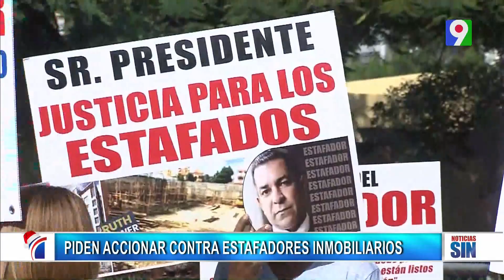Acuerdos políticos empoderan a los diferentes partidos | Emisión Estelar SIN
Oficialista no se preocupan ante alianzas políticas de la oposición, por su parte el acuerdo de la oposición trae confianza y tranquilidad ante los pactos de alianzas.